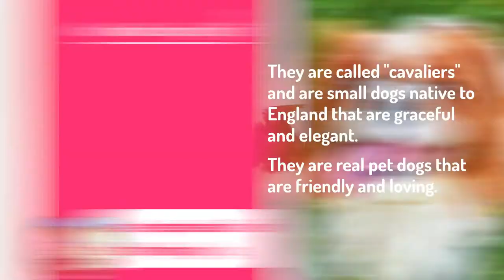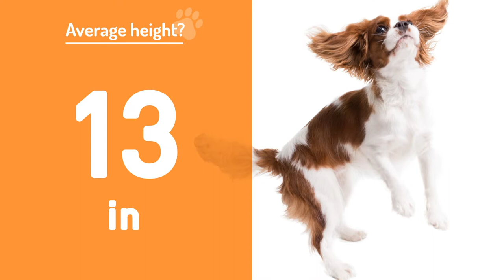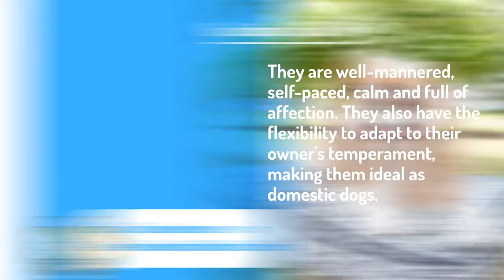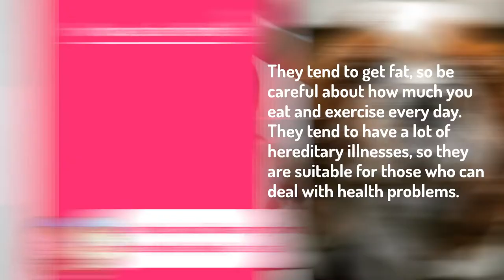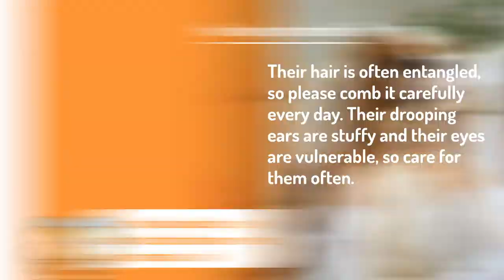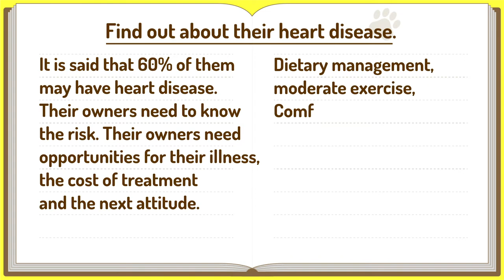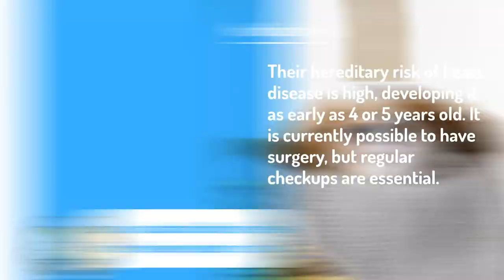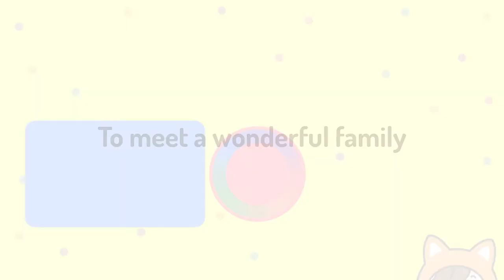#16 Cavalier King Charles Spaniel ❤️ TOP100 Cute Dog Breeds Video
This is an introduction video of dog breeds that are popular all over the world.
Introducing useful information such as how to keep a dog, the owner's opinion, and knowledge.

People who want to have a dog as a family.
Those who want to deepen their knowledge of dogs.
People who want to be healed with cute videos.

・ The order of popularity of dogs is in Japan.
・ The standard for dog breeds refers to JKC (Japan Kennel Club).

Credit notation and data reference source are described in each video.
● Sound source used
Artlist / Storyblocks / OtoLogic / Sound effect lab / Kurage Kobo
● Materials used

CC
Dogs playing in snow, Cavalier King Charles Spaniels enjoying snow.(2017)/Cavalier King Charles Spaniel Puppy playing, Milbu Xondy - 12.weeks old(2017)/Cavalier King Charles Spaniel puppies first time see football ball. Puppies 3,5. month old(2017)/Milbu Vivacolor, Cavalier King Charles Spaniel puppy Leash walking(2017)/Milbu Valpurģis, Cavalier King Charles Spaniel puppy first time on a Leash, 3,5. month old.(2017) by KennelMilbu

* This video uses only the video with the CC license display (reusable).
After confirming it, we will delete it promptly.